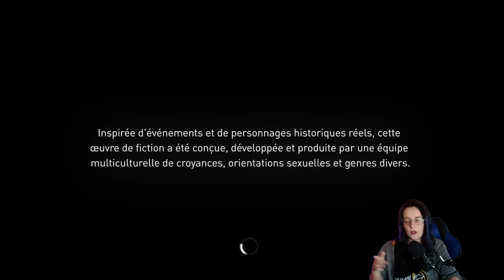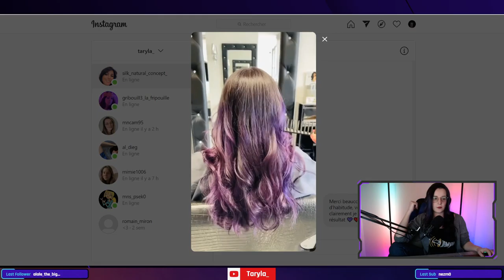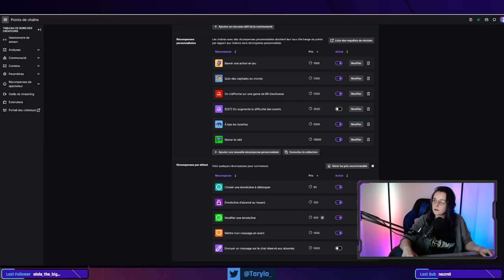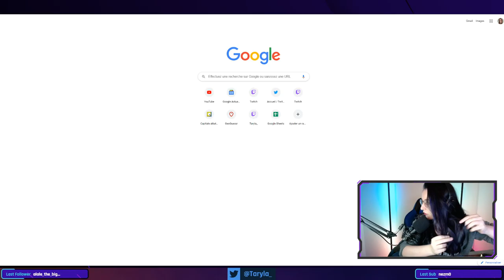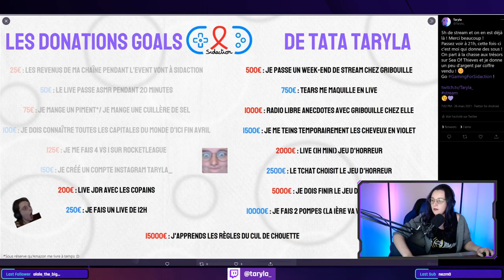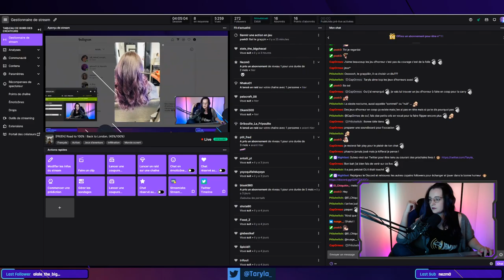Assassin's Creed Syndicate #9 : du DLC et de la libération